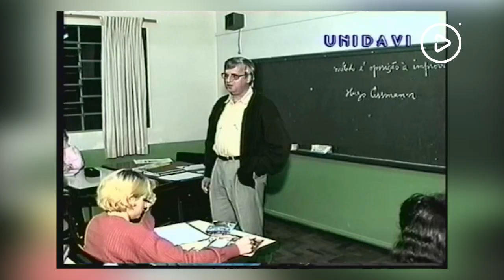Reinauguração do campus de Presidente Getúlio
No dia 29 de novembro foi realizada uma cerimônia para marcar a reinauguração e comemoração dos 25 anos do campus da Unidavi na região. Várias pessoas da comunidade que fizeram parte da história do campus estiveram presentes no evento. Confira ▶️

Conheça a Unidavi:
Site: unidavi.edu.br/